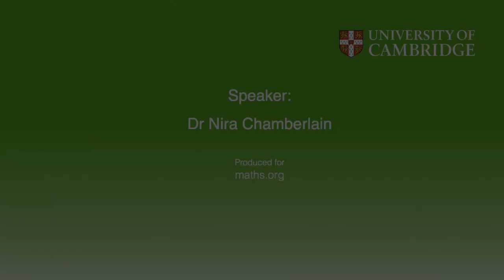5 minutes with Nira Chamberlain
Plus interviews Dr Nira Chamberlain about some of his favourite mathematical moments, and how maths can be described as the poetry of logical ideas.

This short interview was produced as part of a project developing resources to encourage mathematical creativity. You can find more free online mathematical activities, games, articles and videos